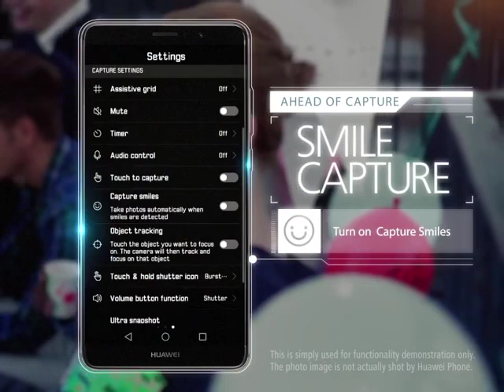Huawei Mate 9's Audio Control + Smile Capture features